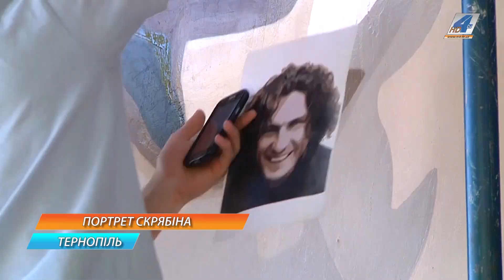Портрет Скрябіна малюють на одному з будинків Тернополя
Портрет Андрія Кузьменка прикрашає стіну будинку на вулиці Богдана Хмельницького 43. Благодійний проект "Життя красиве, коли кольорове !" втілюють у реальність учасники мистецького об'єднання  ДжазАрт. Сам малюнок хлопці малювали два з половиною дні. Значно довше отримували  необхідні на це дозволи.